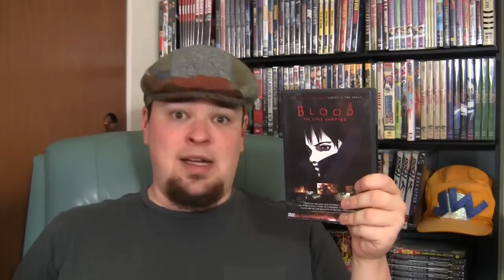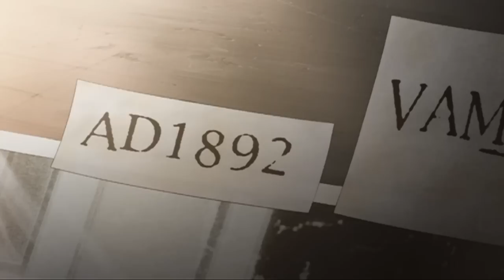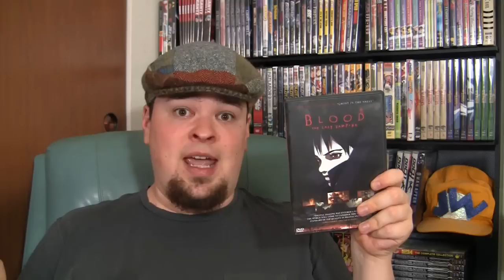Anime Abandon - Blood: The Last Vampire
Do you PROMISE this will be the last vampire?